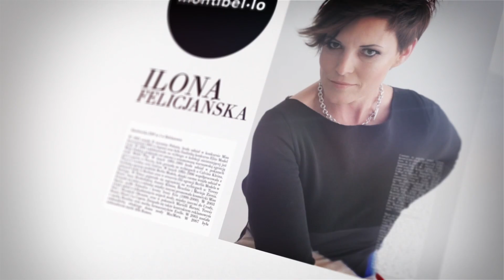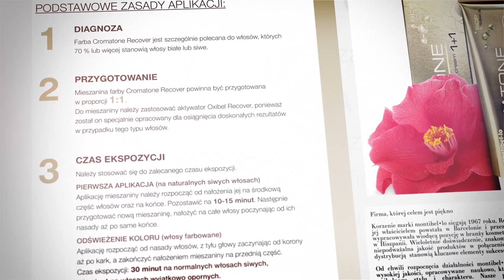Metamorfoza z Cromatone Recover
Zapis niezwykłego spotkania Ernesta Kawy i Ilony Felicjańskiej. Modelka oddała się w ręce stylisty i wypróbowała nowe farby Cromatone Recover oraz bestseller Montibello, Smart Touch. Efekt? Sami zobaczcie!